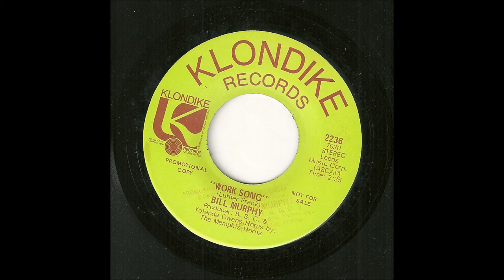Bill Murphy- work song (Klondike)